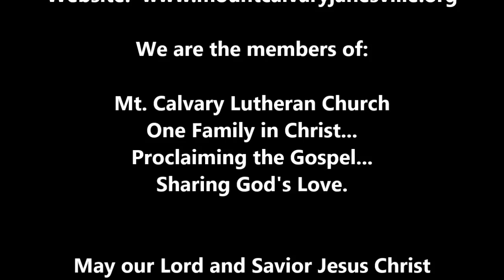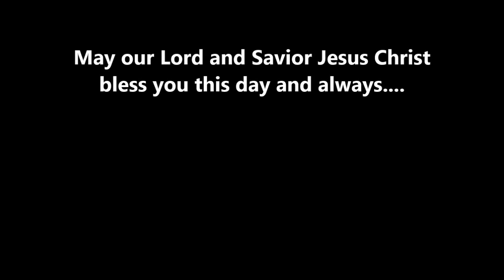Mt. Calvary Lutheran Church, Janesville, WI. Sermon from 10/11/15.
Join us for Worship:

Sunday 9:15am
Bible Study and Sunday School – 10:30am